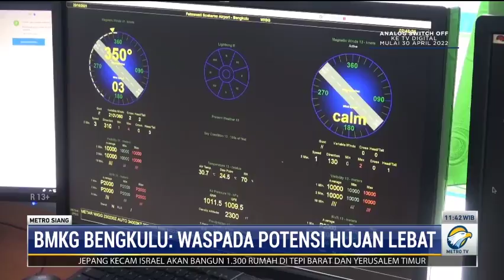Bengkulu Waspada Hujan Lebat Disertai Angin Kencang 3 Hari ke Depan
Badan Meteorologi, Klimatologi dan Geofisika Bengkulu mengeluarkan peringatan dini waspada hujan lebat disertai angin kencang yang berpotensi terjadi di hampir seluruh wilayah Provinsi Bengkulu selama tiga hari ke depan.